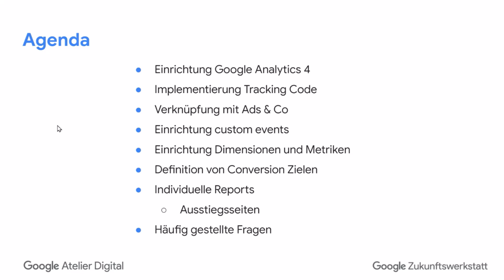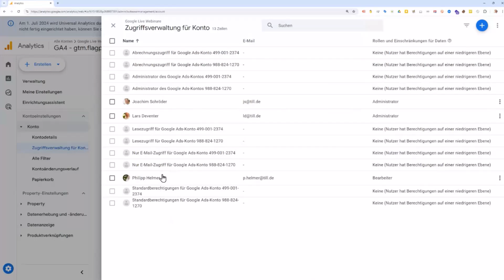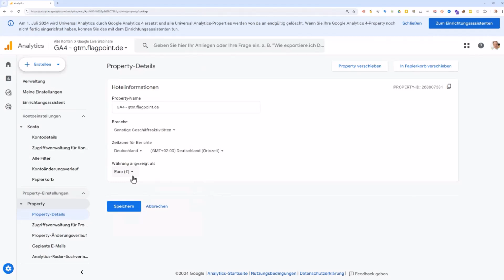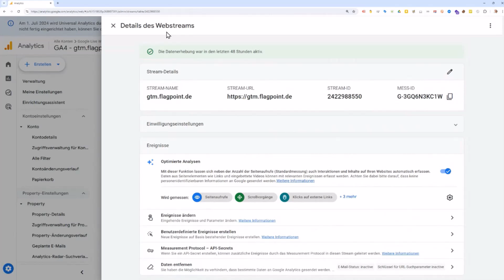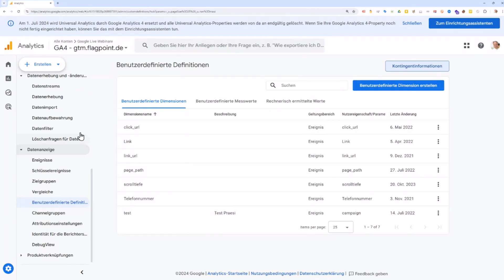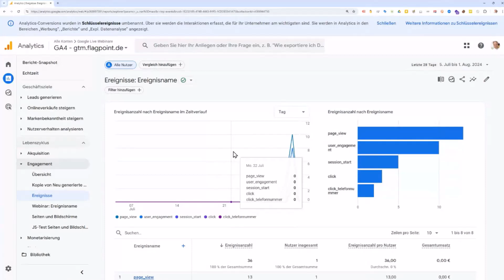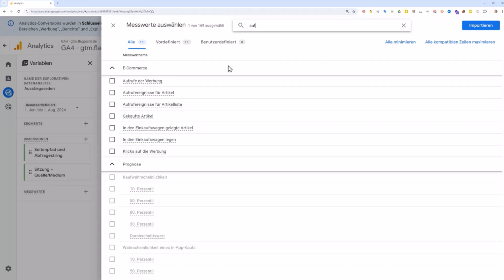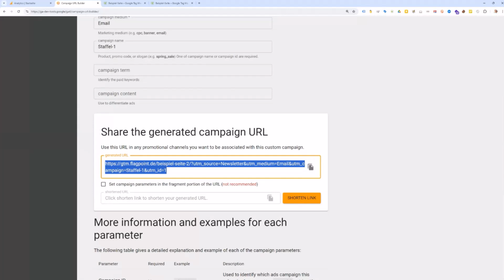Summer Academy 2024 - Google Analytics Einrichtung, individuelle Berichte, Kampagnentracking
Live Mitschnitt

Im Rahmen dieses Google Analytics Workshops richten wir gemeinsam Schritt für Schritt ein Google Analytics Konto ein. Wir nehmen alle Einstellungen vor und zeigen auf, wie man den Tracking Code korrekt auf der Webseite einsetzt. Die Verknüpfung mit anderen Google Produkten gehört ebenso zum Umfang des Workshops. Am Ende hast du eine lauffertiges System.

Trainer: Joachim Schröder, TILL.DE